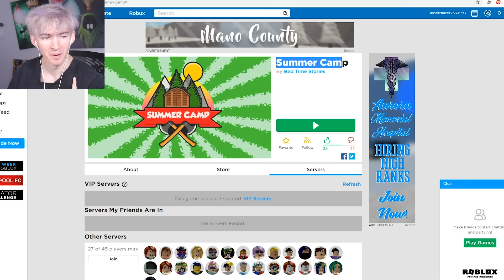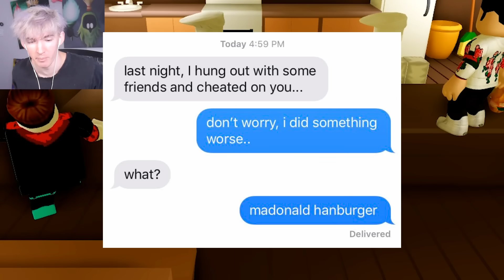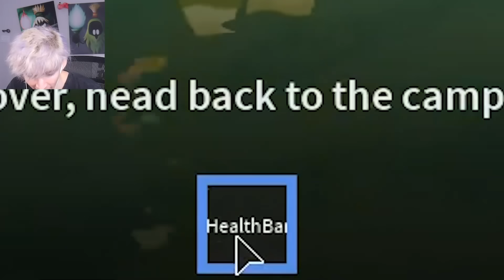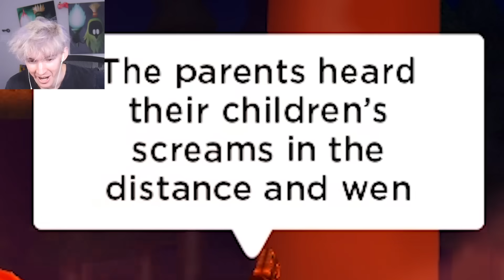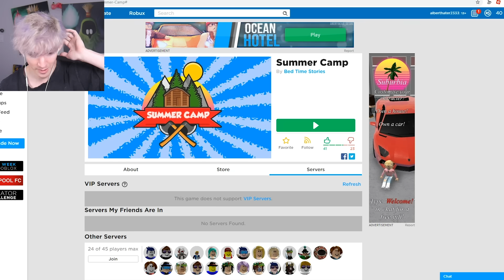ROBLOX SUMMER CAMP...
Today I play a new Roblox camping game called SUMMER CAMP. This is one of the best made roblox camping games... let me know if you want me to continue doing these I really love them